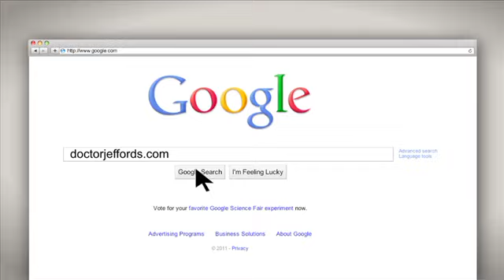Plastic Surgeon Atlanta - Paramount Plastic Surgery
-- Atlanta plastic surgeon Keith Jeffords, M.D. is Board Certified by the American Board of Plastic Surgery and has been named A TOP Doctor in Atlanta Magazine.  Dr. Jeffords offers a wide variety of cosmetic surgery procedures, ranging from facelift, liposuction, and tummy tuck to breast augmentation. The medical spa areas at Paramount Plastic Surgery are quiet and pleasant.

Our Atlanta medical spa offers everything from chemical peels and Botox Cosmetic to hair removal and laser facial resurfacing.  For more information about our Atlanta plastic surgery practice,

You may contact Dr. Keith Jeffords at:

Paramount Plastic Surgery

3964 Atlanta Rd.